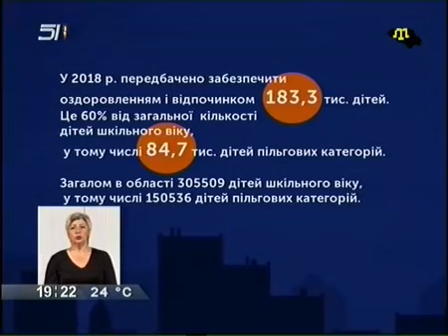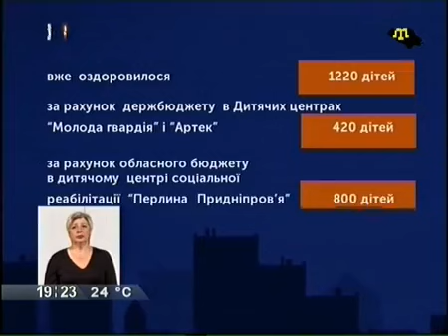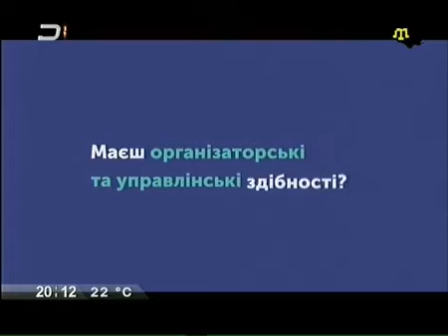Звіти_наживо. Запитай_Сливну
Випуск Звіти_наживо, присвячений питанням відпочинку й оздоровлення дітей та молоді. Упродовж 52 хвилин заступниця директора Департаменту соціального захисту населення Дніпропетровської ОДА Сливна Валентина Олексіївна розповіла про результати роботи за 2017 рік і відповідатиме на запитання громадян та журналістів.